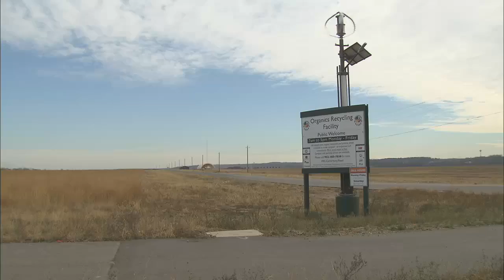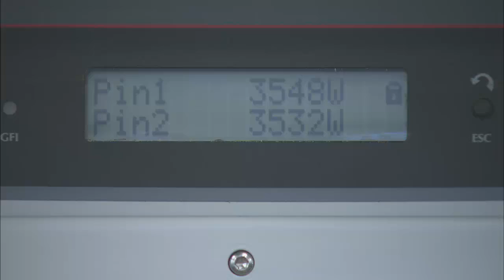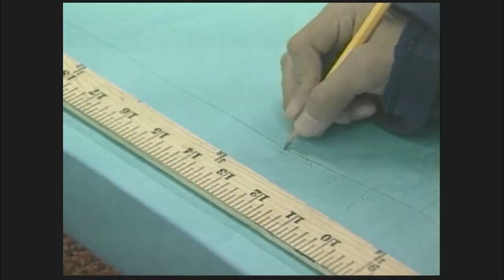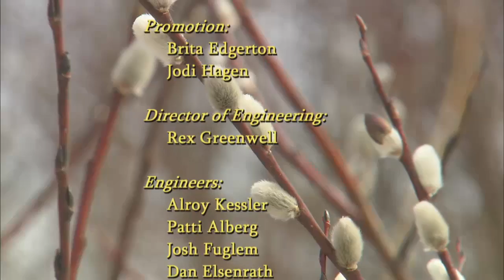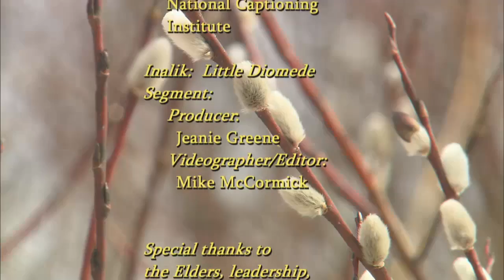Native Report - Season 8 Episode 14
On this edition of Native Report we see how an organic recycling facility benefits communities that use it. We meet Rosemary Christensen, a founding member of the National Indian Education Association and we continue with part five of the documentary, Inalik: Little Diomede, about an island in the Bering Strait. We also learn something new about Indian Country and hear from our Elders on this edition of Native Report.